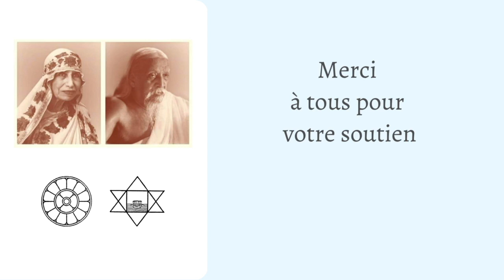Sri Aurobindo ou l’Aventure de la Conscience, Chap. 11 (partie 1/2) | Satprem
Il y a un Sri Aurobindo révolutionnaire, un Sri Aurobindo philosophe, un poète, et un visionnaire de l’évolution. Il n’est pas seulement l’explorateur de la conscience, c’est la bâtisseur d’un monde nouveau. Car « l’homme est une être de transition » écrivait-il au début du XXe siècle.

Cette introduction à Sri Aurobindo est désormais un classique. Elle ne nous dit pas seulement l’histoire de sa vie, en elle-même une aventure passionnante ; l’auteur, Satprem, nous invite aussi à une exploration méthodique du « yoga intégral » de Sri Aurobindo, et nous montre comment il mène à une « réhabilitation divine de la Matière » et donne à notre évolution douloureuse son sens et son espoir.

❊ Chapitre 11. L'Unité (1/2)
03:07 Conscience cosmique